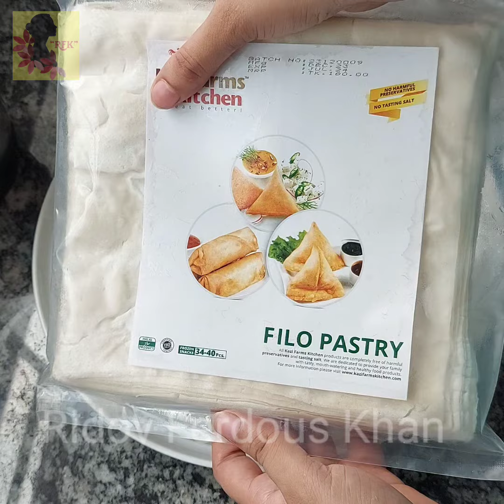Easy Arabian desert Baklava‼️Eid special desert recipe/Arabian desert baklava/সবচেয়ে সহজ বাকলাভা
আমার বাসার বিশেষ কোন দাওয়াতে এই রেসিপি ছাড়া চলেই না⁉️Arabian desert Baklava‼️

Eid special desert recipe/Arabian desert baklava/সবচেয়ে সহজ বাকলাভা রেসিপি/আজকের এই রেসিপি দিয়ে বানিয়ে নিয়েছি/আশা করি এই রেসিপিটা বাসায় সবাই ট্রাই করতে পারবেন

ঈদ ডেজার্ট রেসিপি পাগলা রেসিপি সহজ ডেজার্ট রিসিপেস এম আই রেসিপি, ঈদ ডেজার্ট রেসেপি ঈদ রেসিপি ঈদ অসম্ভব মজার রেসিপি ঈদ ডেজার্ট রেসিপিস এম আই রেসিপি, baklava Pagla wa recipes Bangla recipe Arabian desert recipe, baklava,baklavarecipe,bus bus recipe Bangla recipe Turkish Delight recipe pyramisu recipe, সহজ রেসিপি সেমাই রেসিপি চটপটি রেসিপি ফুচকার রেসিপি বাংলা,